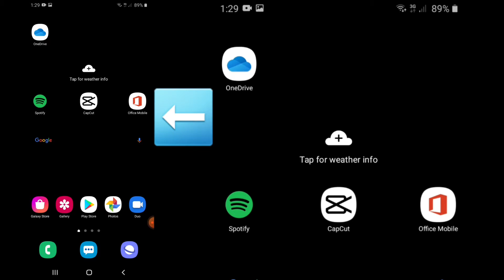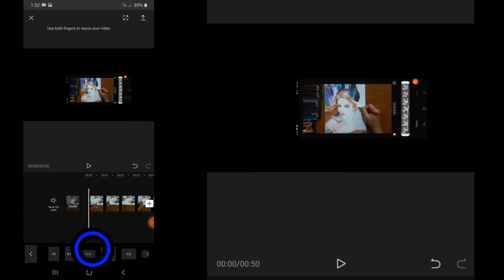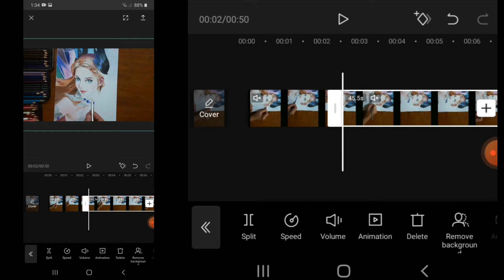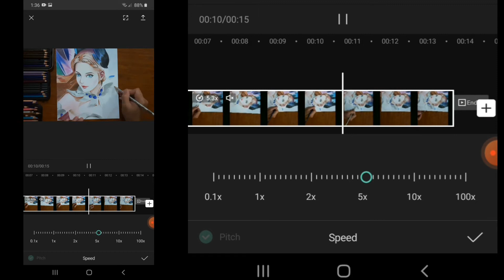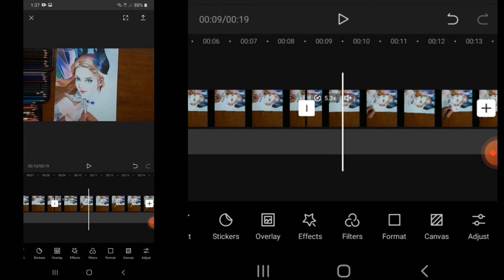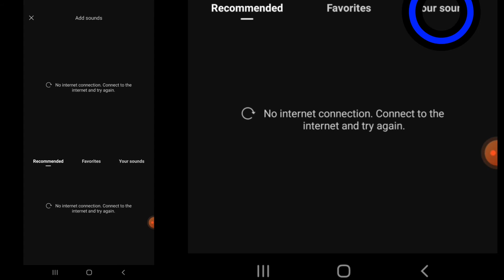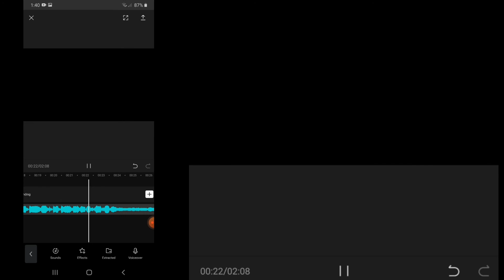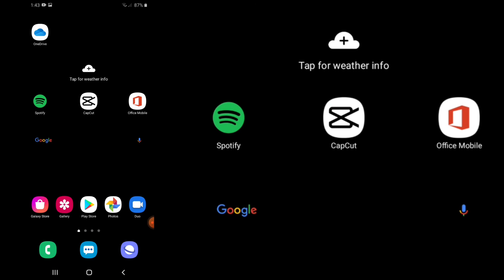CapCut Tutorial 2023-PAANO MAG EDIT NG PABILISIN AT SLOW MO ANG VIDEO | RP TVs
Hello guys sana panoorin niyo po tong tutorial ko kung paano nga ba
natin pabilisi or slow mo ang mga part ng video natin
panoorin niyo guys hanggang dulo para makuha niyo ng maayos. !

Hello guys..Welcome to PR TVs. !!!

Kung nagustohan niyo guys ang tutorial ko
at natoto kayo comment lang kayo dito sa comment section..!!

PAANO MAG PA SLOW MOTION AT PABILISIN ANG VIDEO NATIN GAMIT ANG CAPCUT APP TUTORIAL  | RP TVs

rp tvs,
paano mag edit ng video sa capcut,
paano mag edit sa capcut,
paano magpa slow mo sa capcut
paano magpa slow mo ng video,
capcut tutorial overlay
tutorial capcut slow motion
capcut tutorial paano mag edit
capcut tutorial music
capcut tutorial green screen
capcut tutorial flash
capcut tutorial download
capcut tutorial animeedit naruto
capcut audio tutorial
capcut apk tutorial
tutorial capcut mirip am
capcut tutorials for beginners
breathe capcut tutorial
tutorial capcut happy birthday
tutorial capcut jedag jedug bulan
tutorial capcut bulan
tutorial ccp capcut
capcut tutorial deutsch